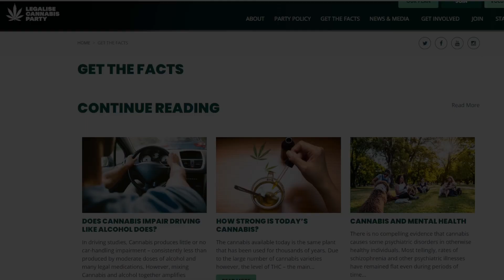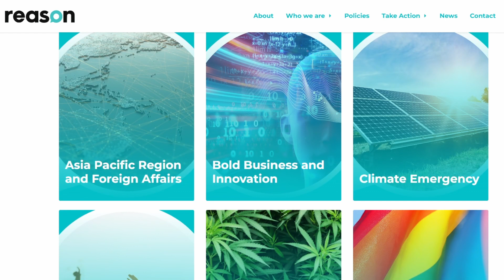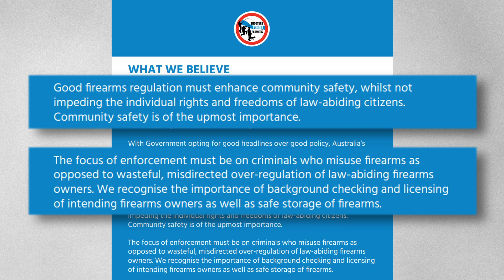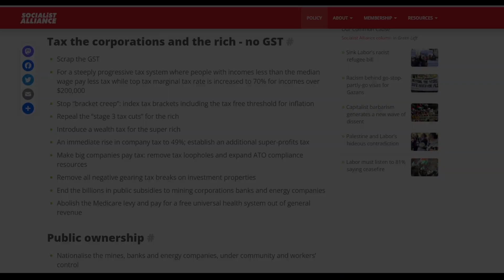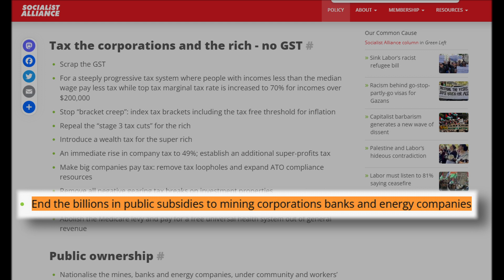Adopt a new party - Party Breakdown - 3 of 6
The minor parties want your attention. Do they deserve it?

Timecodes
0:00 - Intro
0:22 – Legalise Cannabis Party
0:41 – Reason Party
1:42 – Shooters, Fishers and Farmers Party
3:14 – Socialist Alliance
5:16 - Summary